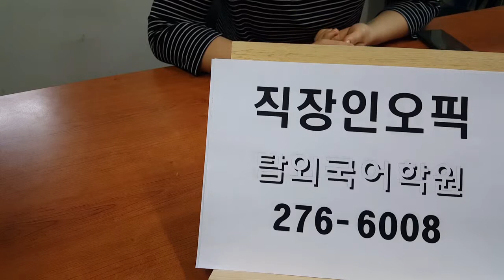전주직장인오픽 첨삭지도 주말반 190519